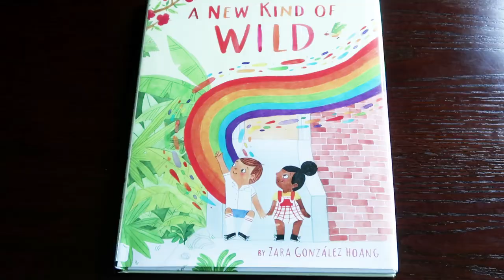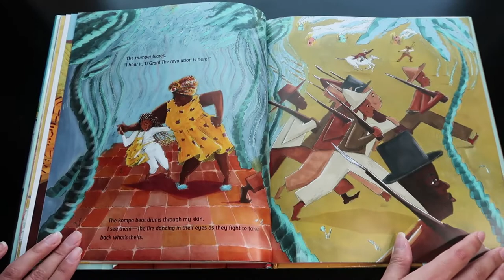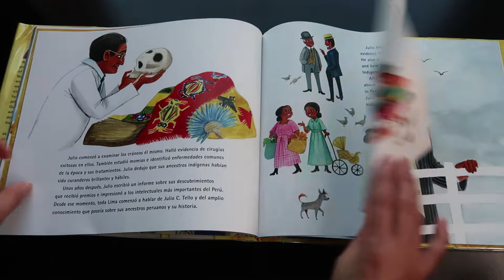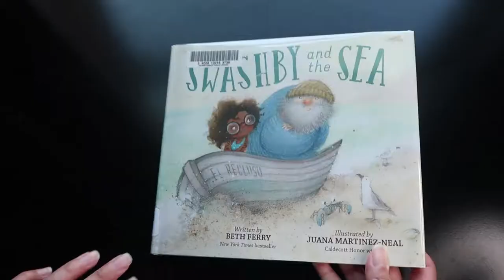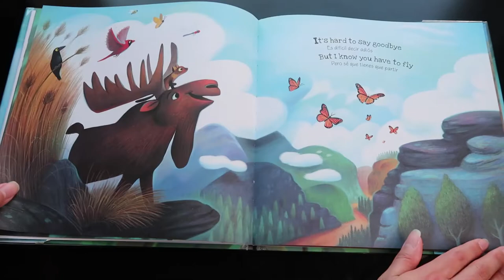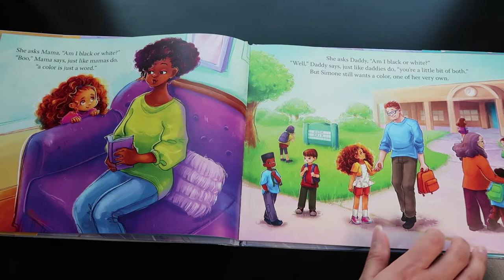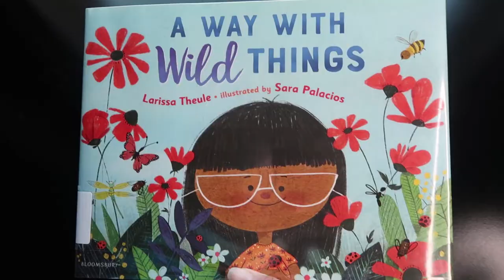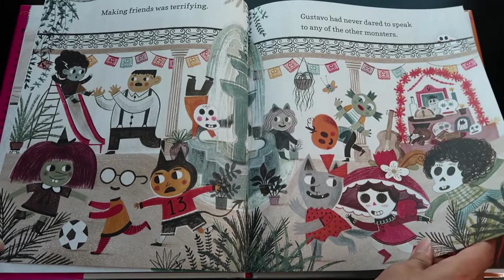Latinx Picture Book Recommendations 💖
[CC] Get that instant boost of serotonin and pick up a picture book!
*This is especially long winded so time stamps are below.

BOOKS
0:00 - Intro
1:05 📖A New Kind of Wild by  Zara Gonzalez Hoang
2:23 📖Freedom Soup by Tami Charles, Jacqueline Alcantara (Illustrations)
4:07 📖Sharuko: El Arqueólogo Peruano Julio C. Tello / Peruvian Archaeologist Julio C. Tello by Monica Brown, Elisa Chavarri (Illustrations)
6:32 📖Selena by Silvia López, Paola Escobar (Illustrator)
8:17 📖Swashby and the Sea by Beth Ferry, Juana Martinez-Neal  (Illustrator)
10:14 📖Señorita Mariposa by Ben Gundersheimer, Marcos Almada Rivero (Illustrations)
11:36 📖Honeysmoke: A Story of Finding Your Color by Monique Fields, Yesenia Moises (Illustrator)
13:27 📖Federico and the Wolf by Rebecca J. Gomez, Elisa Chavarri ((Illustrations)
14:47 📖A Way with Wild Things by Larissa Theule, Sara Palacios (Illustrations)
16:34 📖Gustavo, the Shy Ghost by Flavia Z. Drago
18:28 Outro and recommendation for

ABOUT ME
I'm a Mexican-American bibliophile from Texas. I love reading SFF, Nonfiction, and Kid's Lit especially from Authors of Color.

Priscilla 💖

INTRO/OUTRO
🎼 White shoes by Frook
🎼 Blue Sky by GYVUS